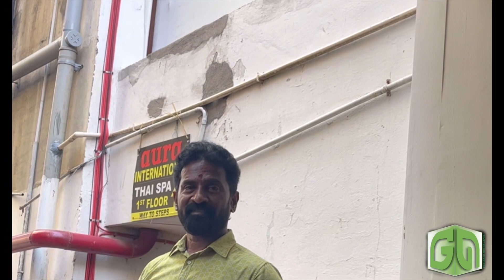Attend viptraining vijayawada vth